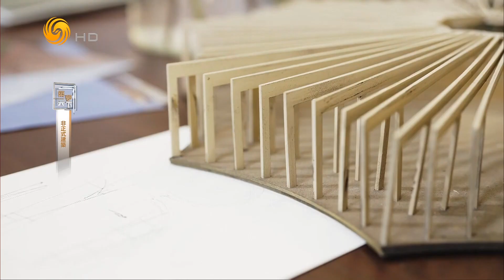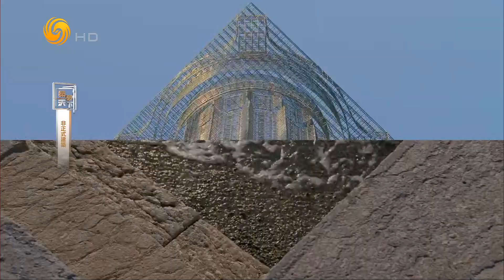非正式建筑（筑梦天下HD231105）